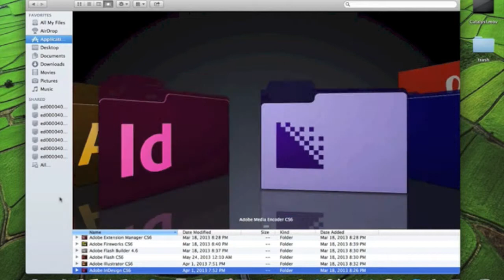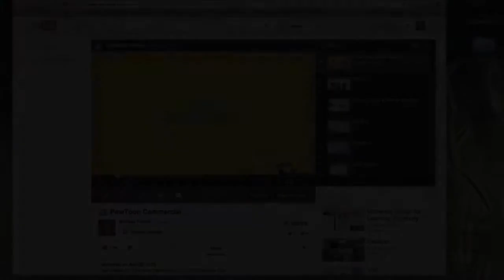Create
This is my promotional video designed to visually represent ideas that I would like to see implemented in my workplace.  June 2013 Filmmaking Principles in Education, Full Sail University.